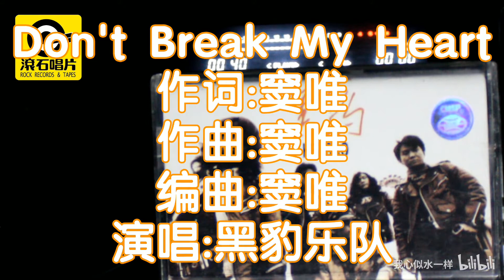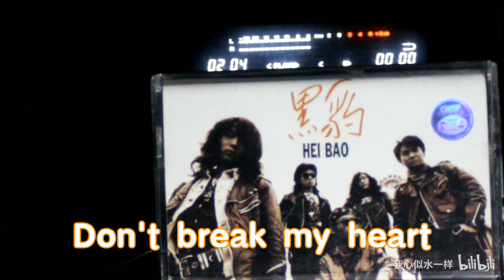【内录】黑豹乐队 Don't break my heart 黑豹 首张专辑 内地中国音乐家音像出版社引进版磁带试听